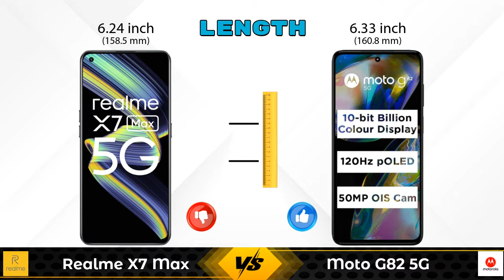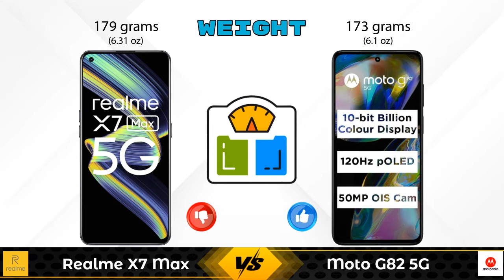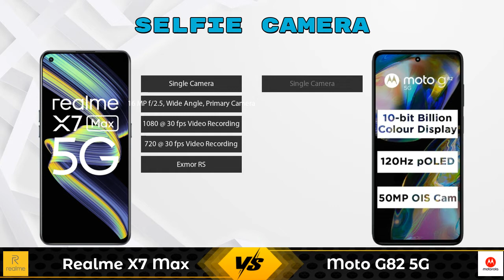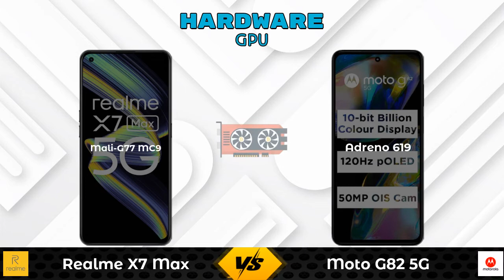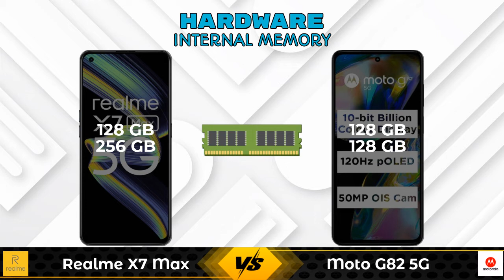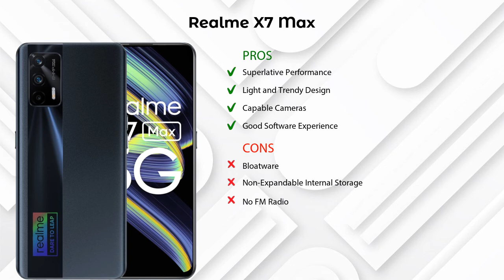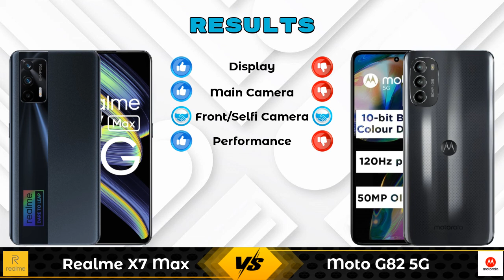Realme X7 Max Vs Moto G82 5G - Full Comparison [Full Specifications]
In this Video we are Comparing Realme X7 Max Vs Moto G82 5G with [Full Specifications].

Variant Details:
8 GB / 128 GB - 24999
12 GB  / 256 GB - 29999 (Flipkart)
12 GB  / 256 GB - 29920 (Amazon)

Variant Details:
6 GB / 128 GB - 21499
8 GB / 128 GB - 22999 (Flipkart)

Other Compitior Phone with Similar Price Range :

Xiaomi Mi 11i(6 GB / 128 GB) - 26996 , Release Date :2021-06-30
OPPO K10 5G(8 GB / 128 GB) - 17499 , Release Date :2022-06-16